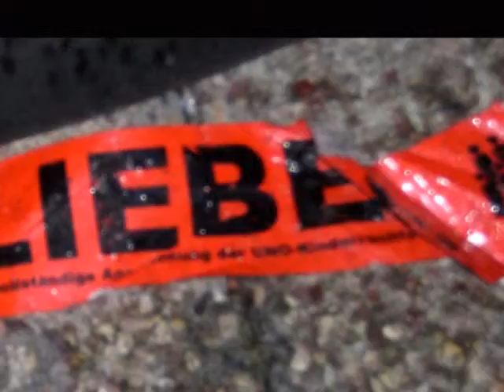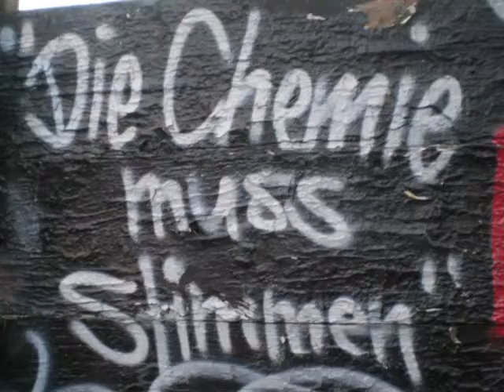Best of Sunfleckr 2006-2009